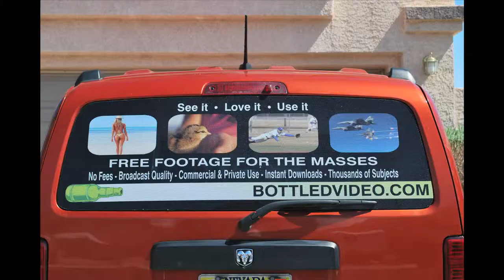Free Stock Footage - 18 Wheelers & Big Rigs by BottledVideo.com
100% Free Stock Footage of Big Rigs, Tractor Trailers, and 18 Wheelers crossing the nation's highways and byways. This is now 90% of all goods make to market.